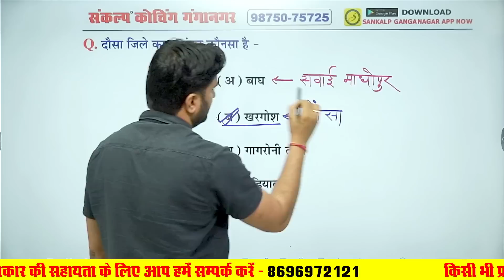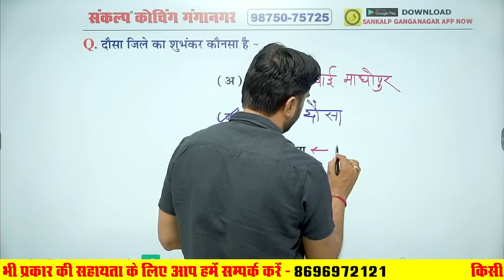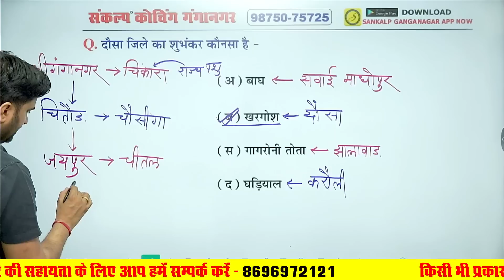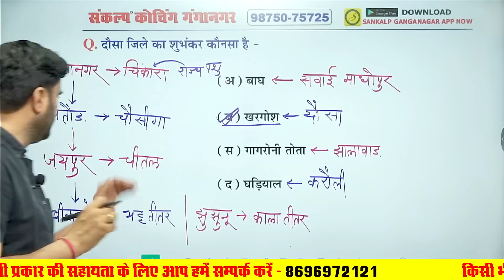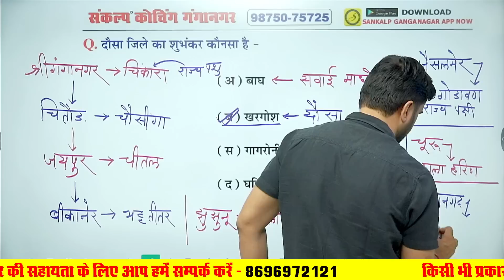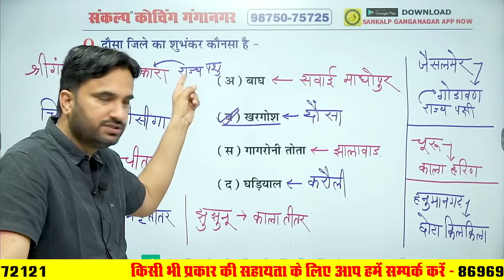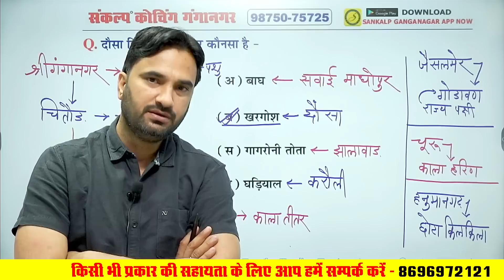Rajasthan GK #13 शुभंकर l Rajasthan GK for RAS,SI,REET,1st & 2nd Grade | Sanjay Sir l Sankalp SGNR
Rajasthan GK #13 शुभंकर l Rajasthan GK for RAS,SI,REET,1st & 2nd Grade | Rajasthan gk by sanjay choudhary sir | raj gk | reet 2023 rajasthan gk | rajasthan gk for 2nd grade | rajasthan gk for sub inspector | rajasthan gk for 1st grade teacher

आज Rajasthan GK की 5 मिनट की जादुई क्लास की सीरीज में Sanjay sir Gk शुभंकर topic पर चर्चा करेंगे जो की आपकी आगामी सभी भर्ती के लिए महत्वपूर्ण क्लास है जैसे Rajasthan police constable, rpsc si, ras, agriculture supervisior, junior accountant, 1st grade & 2nd grade teachers, ldc, rajasthan cet, and all other rajasthan state exam.

Address
           48, मुखर्जी नगर,  नजदीक मैन बस स्टैंड, श्रीगंगानगर

Sankalp Ganganagar App से ऑनलाइन कोर्स व टेस्ट सीरीज Purchase कर सकते हैं
PDF पाने के लिए संकल्प गंगानगर के टेलिग्राम को अवश्य जॉइन करें।
WhatsApp/Helpline Number – Offline Number 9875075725, 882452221

eywords : rajasthan gk,rajasthan gk question,reet rajasthan gk,rajasthan gk in hindi,rajasthan gk class,a to z rajasthan gk,rajasthan history,rajasthan gk model paper,rajasthan geography,rajasthan police,raj gk,rajasthan gk important question,rajasthan gk for reet,rajasthan gk live class,rajasthan gk test series,